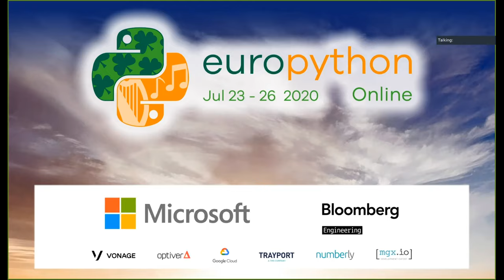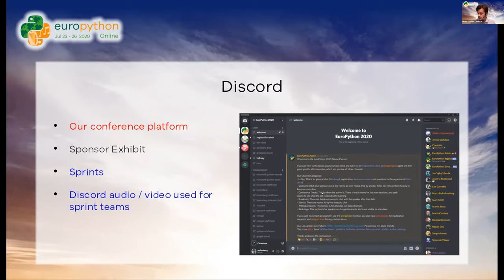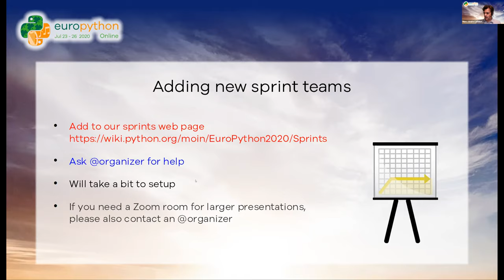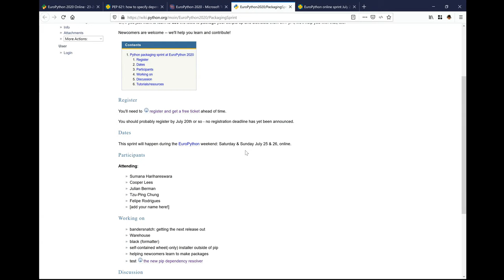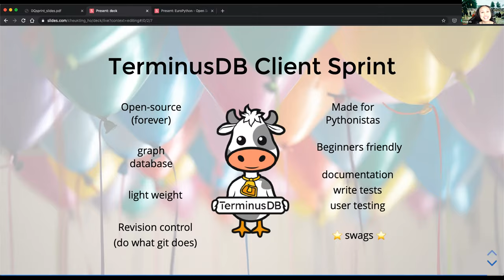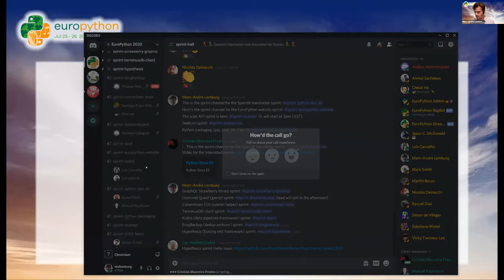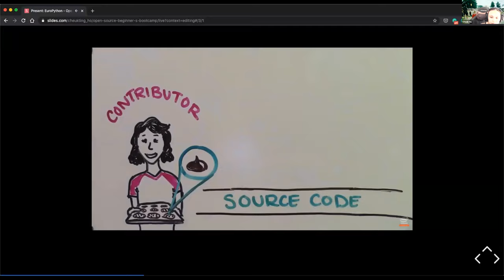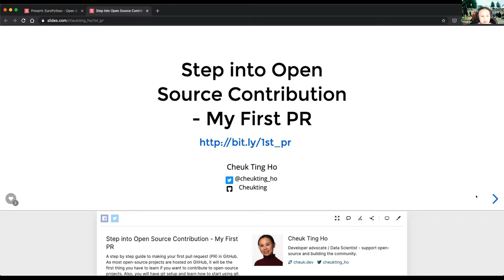EuroPython 2020 - Sprints Saturday Opening Stream - 2020-07-25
EuroPython 2020 Online - Unedited Live Stream Recording

Edited videos will be available later in 2020.